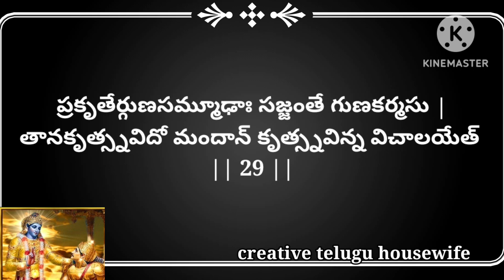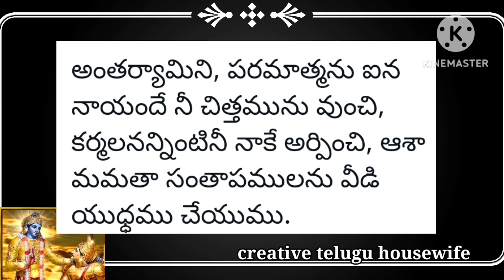bhagavadgitha slokamulu chapter3 karmayogam bhagavadgitaslokasintelugu bhagavadgitatelugu భగవద్గీత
@creativeteluguhousewifeభగవద్గీత పారాయణం శ్లోకములు మరియు భావములు మూడవ అధ్యాయము